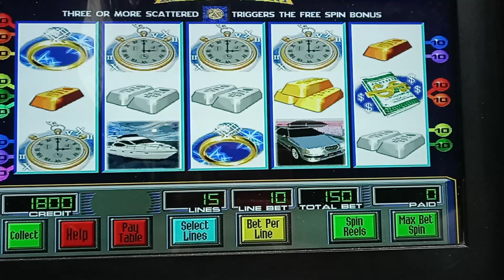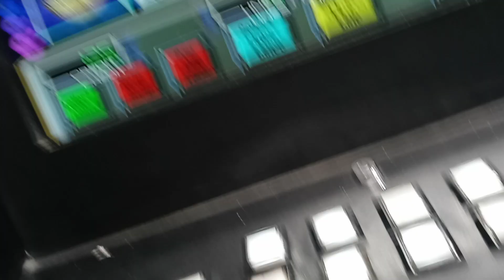life of luxury(texas)